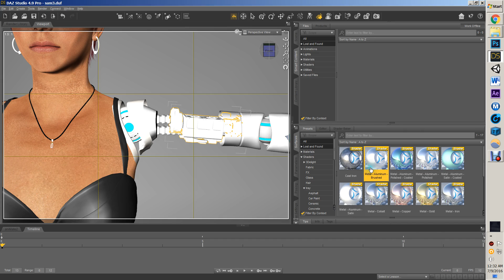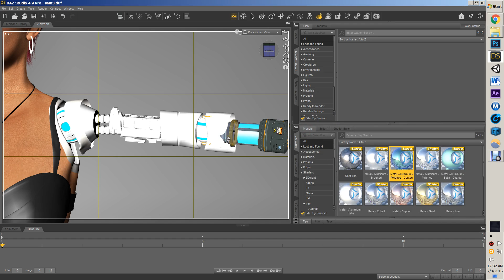My Journey in Game Dev Hell 7-9-2016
Iray Time